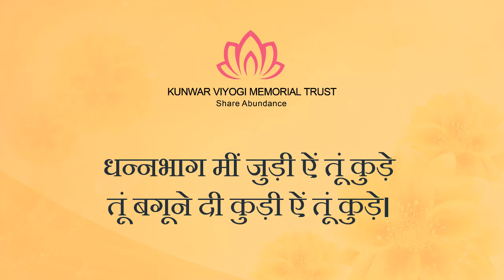Tu Bagune Di || Dogri Song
In this melodious number, Kunwar Viyogi tells his beau -Darling Lass from village Baguana- "I am so blessed that I found you! You fill my life with joy and laughter..."

Viyogi is a celebrated Dogri and English writer/poet. He is also credited with writing 417 Ghazals, 291 Poems, 137 Rubiyan, 41 Kundalis, short compositions, stories, and essays.

He also wrote a variety of beautiful songs touching many facets of life with which anyone can relate to their own life. He is known as the 'Father of Dogri Sonnets' as he has written over 600 Dogri and 350 English sonnets.